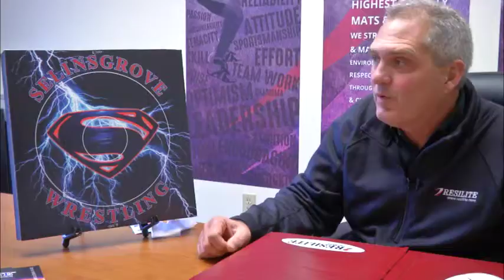IYN7 EP9: Resilite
We tour the Northumberland company that's one of the leading manufacturers of wrestling mats in the country